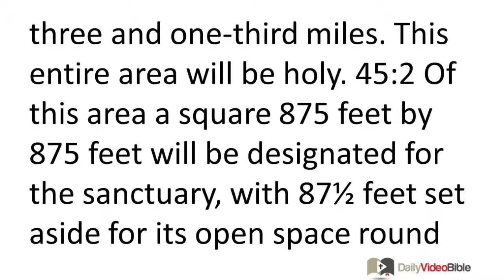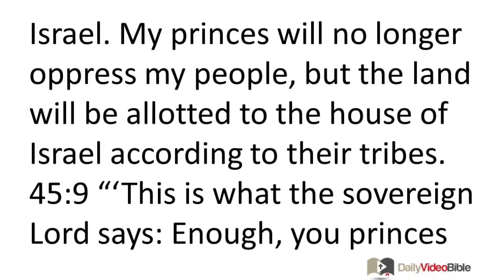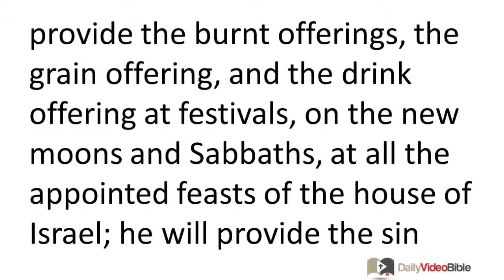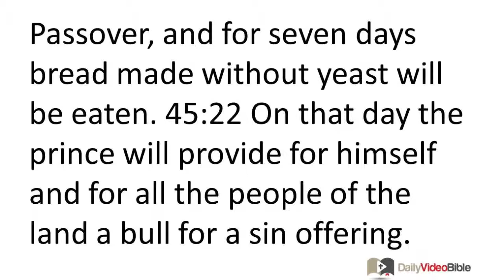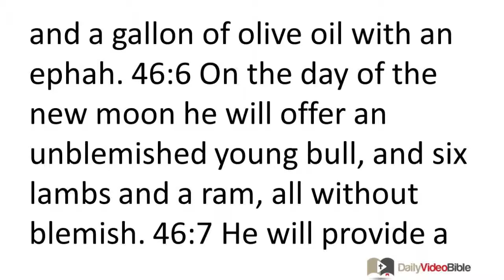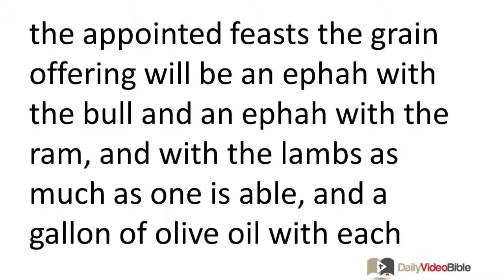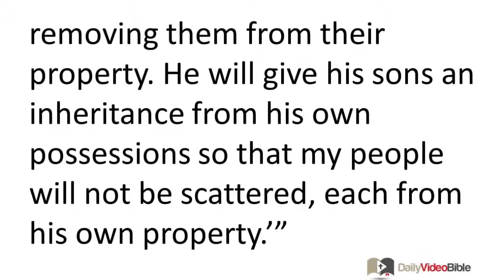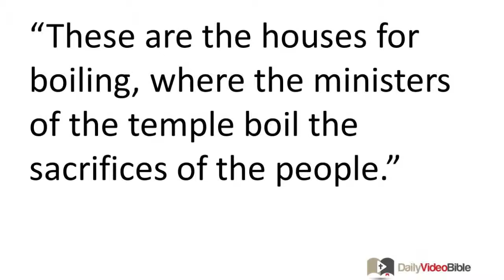November 16 Ezekiel 45 and 46 Old Testament for the Daily Video Bible DVB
Ezekiel 45:1-20 - The Lord's Portion of the Land
45:1 "'When you allot the land as an inheritance, you will offer an allotment to the LORD, a holy portion from the land; the length will be eight and a quarter miles and the width three and one-third miles. This entire area will be holy. 45:2 Of this area a square 875 feet by 875 feet will be designated for the sanctuary, with 87½ feet set aside for its open space round about. 45:3 From this measured area you will measure a length of eight and a quarter miles and a width of three and one-third miles; in it will be the sanctuary, the most holy place. 45:4 It will be a holy portion of the land; it will be for the priests, the minis-ters of the sanctuary who approach the LORD to minister to him. It will be a place for their houses and a holy place for the sanctuary. 45:5 An area eight and a quarter miles in length and three and one-third miles in width will be for the Levites, who minister at the temple, as the place for the cities in which they will live.
45:6 "'Alongside the portion set apart as the holy allotment, you will allot for the city an area one and two-thirds miles wide and eight and a quarter miles long; it will be for the whole house of Israel.
45:7 "'For the prince there will be land on both sides of the holy allotment and the allotted city, alongside the holy allotment and the allotted city, on the west side and on the east side; it will be comparable in length to one of the portions, from the west border to the east border 45:8 of the land. This will be his property in Israel. My princes will no longer oppress my people, but the land will be allotted to the house of Israel according to their tribes.
45:9 "'This is what the sovereign LORD says: Enough, you princes of Israel! Put away violence and destruction, and do what is just and right. Put an end to your evictions of my people, declares the sovereign LORD. 45:10 You must use just balances, a just dry measure (an ephah), and a just liquid measure (a bath). 45:11 The dry and liquid measures will be the same, the bath will contain a tenth of a homer, and the ephah a tenth of a homer; the homer will be the standard measure. 45:12 The shekel will be twenty gerahs. Sixty shekels will be a mina for you.
45:13 "'This is the offering you must offer: a sixth of an ephah from a homer of wheat; a sixth of an ephah from a homer of barley, 45:14 and as the prescribed por-tion of olive oil, one tenth of a bath from each kor (which is ten baths or a homer, for ten baths make a homer); 45:15 and one sheep from each flock of two hundred, from the watered places of Israel, for a grain offering, burnt offering, and peace offering, to make atonement for them, declares the sovereign LORD. 45:16 All the people of the land will contribute to this offering for the prince of Israel. 45:17 It will be the duty of the prince to provide the burnt offerings, the grain offering, and the drink offering at festivals, on the new moons and Sabbaths, at all the appointed feasts of the house of Israel; he will provide the sin offering, the grain offering, the burnt offering, and the peace offerings to make atonement for the house of Israel.
45:18 "'This is what the sovereign LORD says: In the first month, on the first day of the month, you must take an unblemished young bull and purify the sanctuary. 45:19 The priest will take some of the blood of the sin offering and place it on the doorpost of the temple, on the four corners of the ledge of the altar, and on the doorpost of the gate of the inner court. 45:20 This is what you must do on the seventh day of the month for anyone who sins inadvertently or through ignorance; so you will make atonement for the temple.